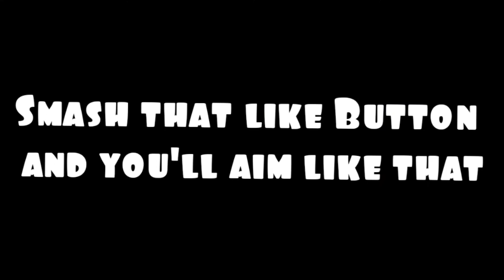Fortnite montage song (Travis Scott)